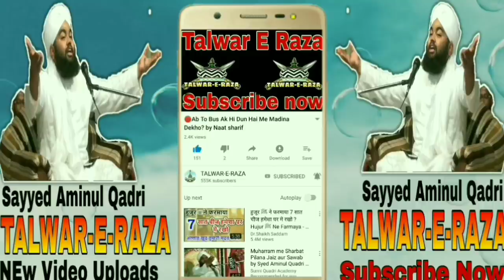Hum Kamyab Hoge? by Sayyed Aminul Qadri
Talwar-E-Raza